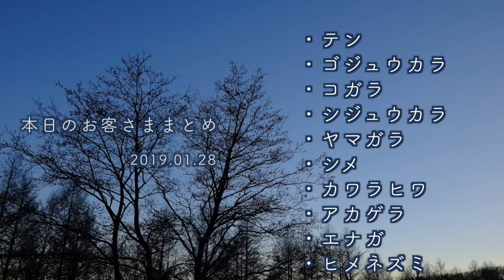『ちっちゃいまんまるエナガ』2019/01/28 本日のかわいいお客さま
雪が増えてえさが少なくなってきたと思われるので、リンゴの皮を試しにおいてみたところ、嬉々としてかぶりつくテンの姿が早速映っていました。それと・・えさ場でひまわりの種を探すエナガの姿が初めて映っていました。まんまるでやっぱりかわいいです。

八ヶ岳の別荘地に住んでいます。庭先に設置したトレイルカメラがとらえたかわいい野生動物達の姿を、時系列そのままにアップしています。データは午前中回収。今日は何が映っているかな？

※twitterに動画の抜粋をアップしています。よければそちらもどうぞ。

※Browningのトレイルカメラを野鳥・小動物用に改造して撮影しています。その方法はこちらをどうぞ↓

BGMはフリーBGM・音楽素材のMusMus様からお借りしました。いつもありがとうございます。